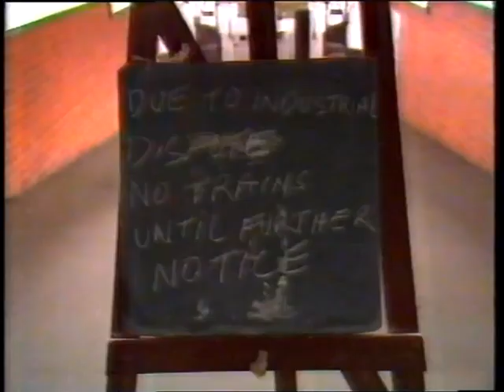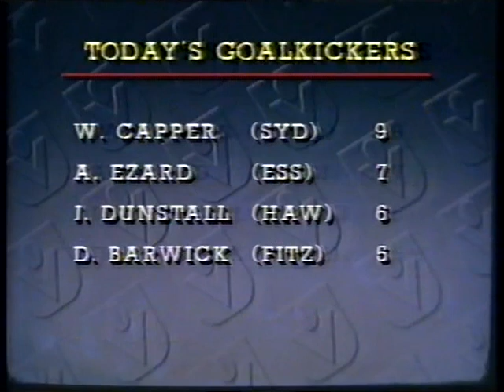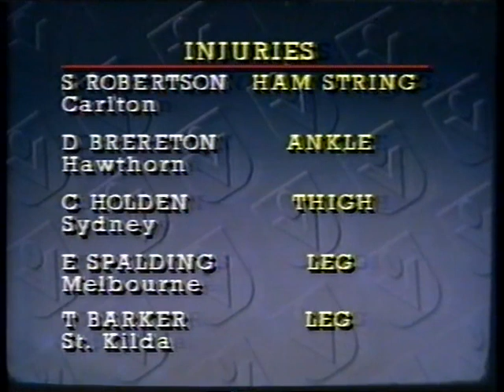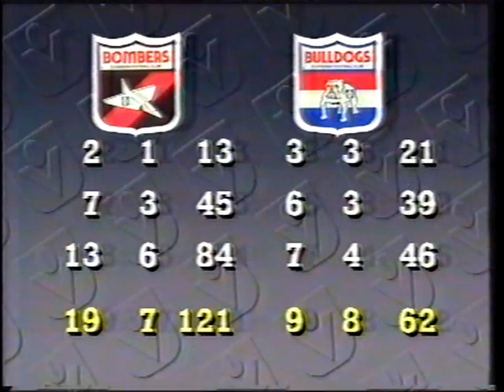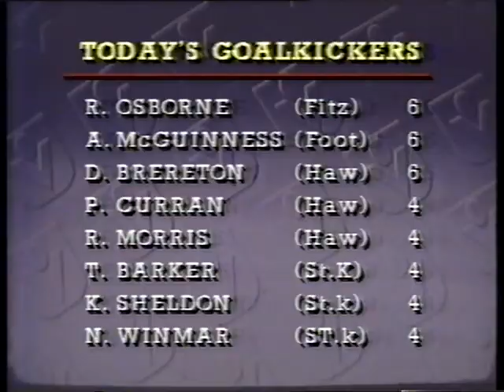ABC Football Grandstand Round 1 1987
Channel Two and Broadcom took over the football broadcasts in 1987. On Saturday afternoons after the games Channel 2 would have their Grandstand review show (often around 4:40pm-7pm) which consisted of disjointed segments of replays and discussions. This is Round 1 1987 with Carlton v Hawthorn and Collingwood v Sydney featured. There is a Wide World Of Sports report on the Sydney Swans for the first five minutes and some unrelated Round 9 footage at the end for the last 30 minutes.